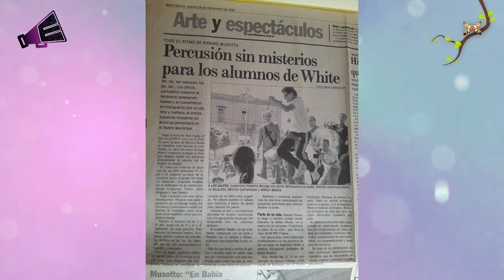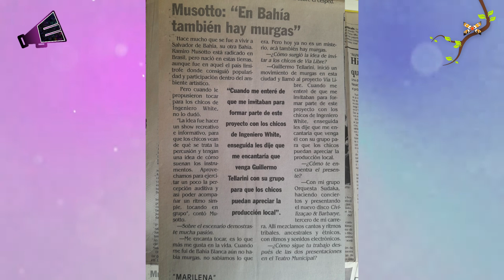Diego y Guillermo - Murga Via Libre | ECultura - 14/11 | Vorterix Bahía